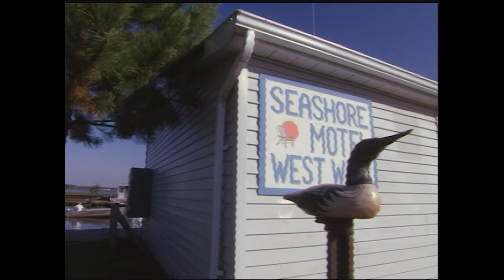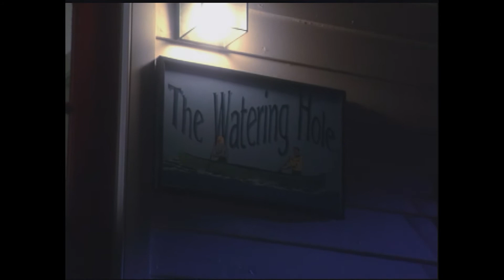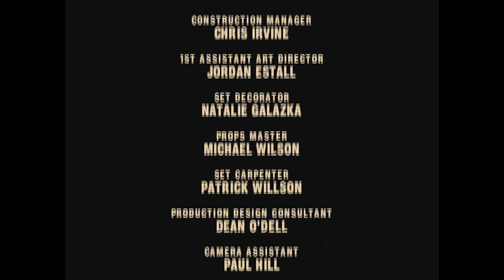Paradise Falls | Season 1 | Episode 44 | Blackmailer Revealed | Tammy Isbell | Cameron Graham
Watch Paradise Falls Season 1 Episode 44 Blackmailer Revealed on Breakthrough Entertainment

Brick's blackmailer is exposed. Roxy finds out information on her real father. Clive makes Nick an offer he can't refuse.